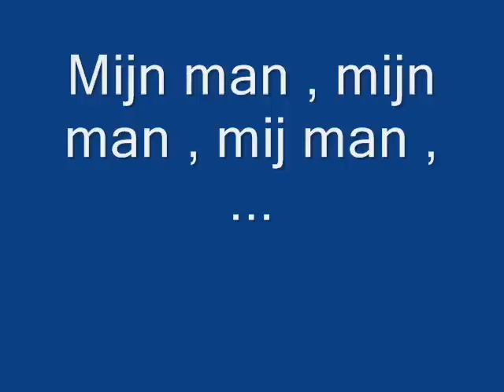Mama Appelsap - Mijn man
My Mom - Eminem